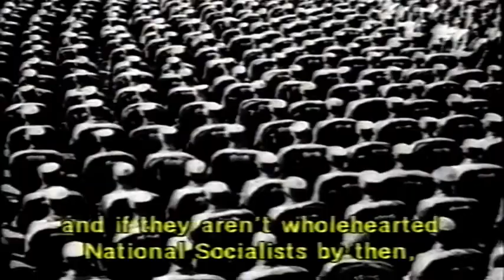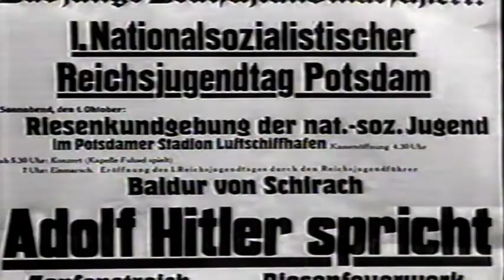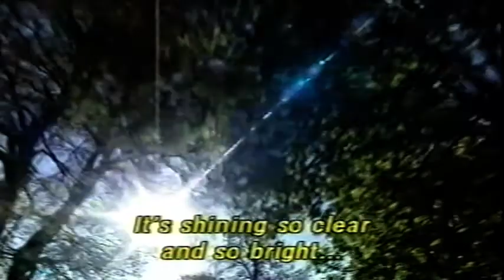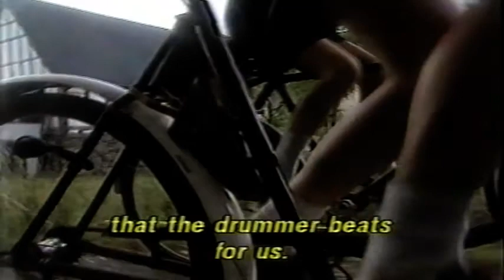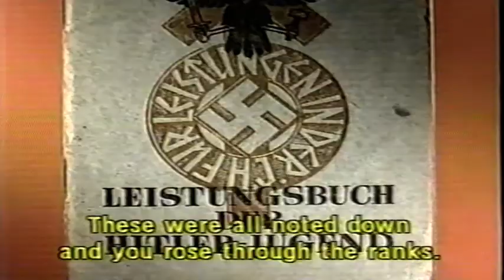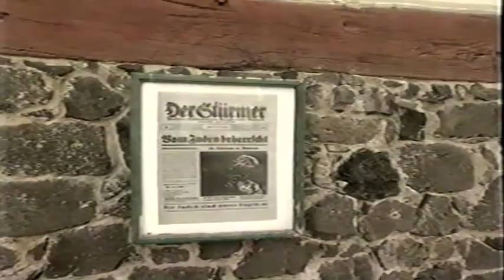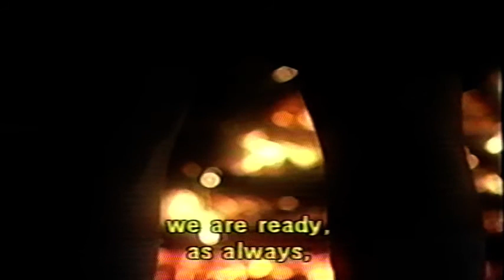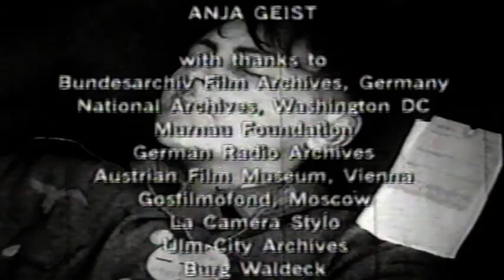Hitler's Children (2000) Hitler Youth Episode 3: Seduction Jungvolk World War II Knopp Hartl Geist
The documentary explores the influence of the Hitler Youth on German boys during the Nazi era.